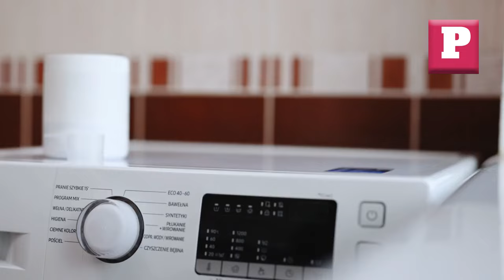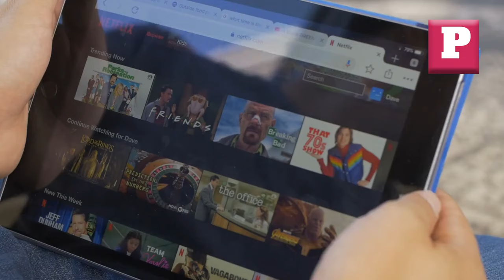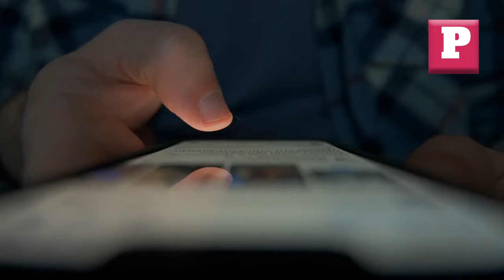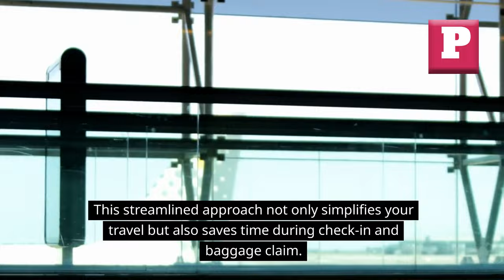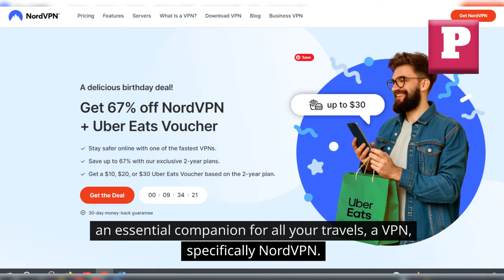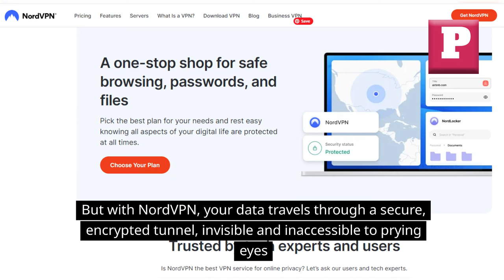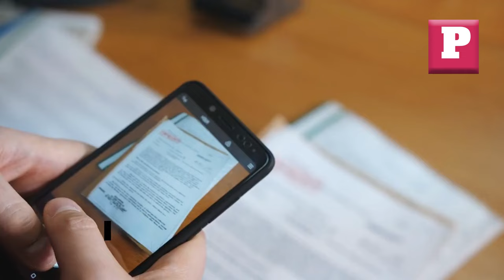15 Things Experienced Travelers No Longer Pack (Should Leave at Home) Travel Gear to NOT Fly With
15 Things You Do NOT Need to Pack When You Travel by Plane and Should Leave at Home

Today, I will be diving into a game-changing topic. 15 Things You Do NOT Need to Pack When You Travel by Plane and Should Leave at Home. Yes, you heard it right. It’s time to ditch the unnecessary weight and travel smart. From bulky items to those 'just in case' things we never use, we're breaking down what to leave behind, so you can focus on enjoying your trip, not lugging around things you don’t need. Let's lighten that load.